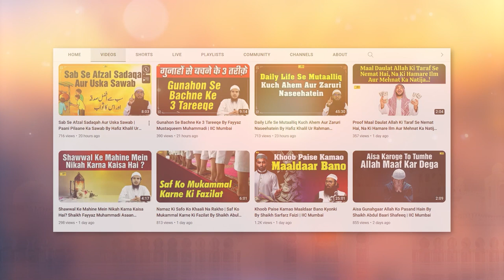Maahe Muharram Aur Teen Qism Ke Log Unmein Sab se Behtar Kaun? By Shaikh Imtiyaz Rahmani IIC Mumbai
Bank Account Details:
ILM FOUNDATION
ICICI Bank
Savings account
IFSC CODE-ICIC0001028